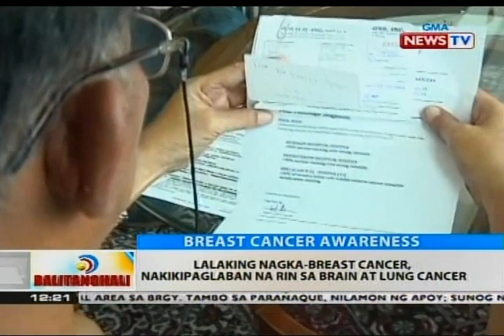BT: Lalaking nagka-breast cancer, nakikipaglaban na rin sa brain at lung cancer